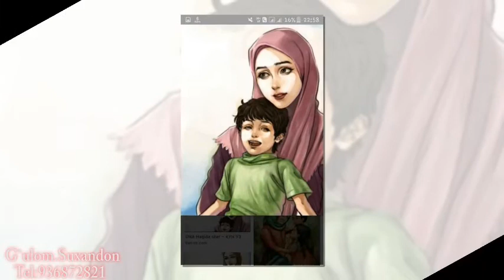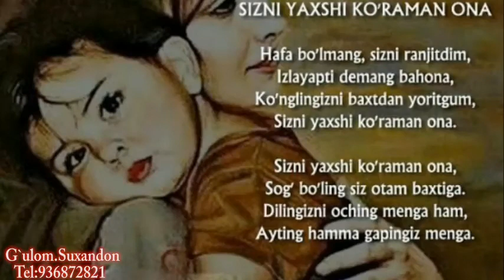Каракул Гулом сухандон Оножоним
Сухондон укамиз Гуломжон